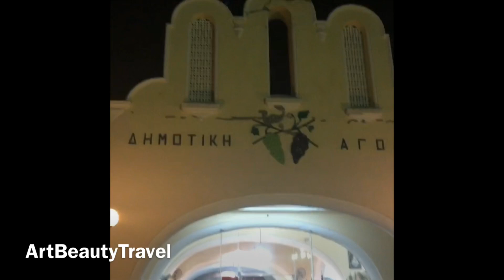Visit Greece | Greek islands CHIOS GREECE Остров ХИОС Греция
Греческая площадь остова Хиос наполнена жизнью!
А землятресение сравняло с землёй заброшенную турецкую мечеть, как-будто и не было никакой «Резни на Хиосе».

ArtBeautyTravel - PINTEREST, VK, Tumblr, Twitter, INSTAGRAM, YouTube, Яндекс.Дзен  👍😀

MORE ART? MORE BEAUTY? MORE TRAVEL?